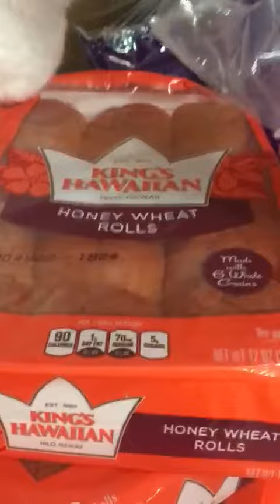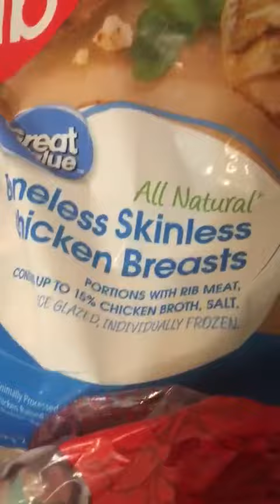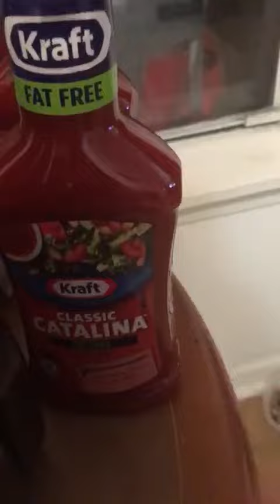missions/freezer cooking with Jesus!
hope and care missions/heart healthy freezer friendly cooking, also diabetic, and no salt , no sodium low fat foods